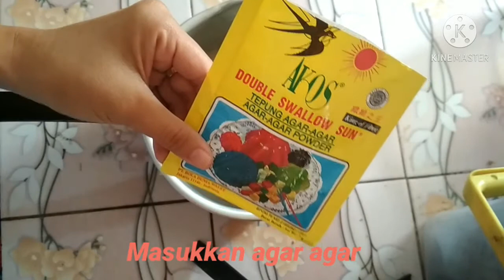RESEP PUDING SUSU COKLAT DANCOW II ENAK!! CUKUP 3 BAHAN AJA|| Mamah Ei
Puding susu dancow coklat
bahan:
 1. susu dancow coklat 2 bks
 2. agar agar plan
 3. kental manis putih

Puding Susu Cokelat Dancow, puding susu Dancow, puding susu,

puding susu
puding susu Dancow
puding susu coklat

halo semua channel ini tadinya bernama woman kitchen sekarang berganti nama menjadi channel mamah Ei mohon dukungannya. jangan lupa